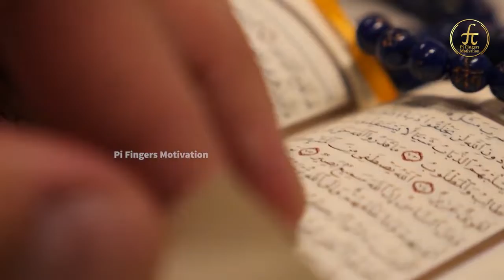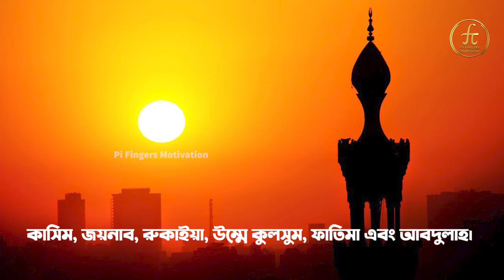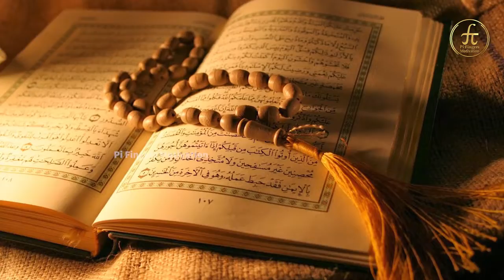Hazrat Muhammad Sallallahu Alaihi Wasallam History In Bangla | রাসুল হযরত মুহাম্মদ সা এর জীবনী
This video is about the prophet Hazrat Muhammad Sallallahu Alaihi Wasallam History In Bangla (রাসুল সাঃ এর জীবনী). In this video Pi Fingers Motivation shares story of the messenger of God, his life, ethics, generosity, contribution to Islamic History in completely Bengali for our loving audience.
ইসলাম ধর্মের নবীদের জীবন কাহিনী, জীবনের গল্প নিয়ে সাজানো নতুন এই সিরিজে প্রথম ভিডিওতে আমরা মহানবী (সঃ) এর জীবনী নিয়ে কথা বলেছি। হযরত মুহাম্মাদ সাল্লাল্লাহু আলাইহি ওয়া সাল্লাম জীবন কাহিনী এমনই এক আদর্শ যে, জীবনের মত উদ্দেশ্য কি হওয়া উচিত তা সহজেই অনুমান করতে পারবেন।

৫৭০ খ্রীষ্টাব্দের ১২ই রবিউল আউয়াল। মক্কা নগরীর বিখ্যাত কুরাইশ গোত্রের বনু হাশিম বংশে জন্মগ্রহণ করেন বিশ্ব নবী হযরত মুহাম্মাদ সাল্লাল্লাহু আলাইহি ওয়া সাল্লাম। মা আমিনা নবজাতকের নাম রাখেন আহমাদ। দাদা আব্দুল মুত্তালিব ভালোবেসে তাঁর নাম রাখেন মুহাম্মাদ।

শৈশব থেকেই তিনি ছিলেন কোমল স্বভাবের। তাঁর উত্তম চরিত্র, সদাচরণ ও সত্যাবাদিতার কারণে তাঁকে ডাকা হত ‘আল-আমীন’ বা ‘বিশ্বাসী’। আরবদের মধ্যে বিদ্যমান অন্যায়-অনাচার, খেয়ানতপ্রবণতা এবং প্রতিশোধস্পৃহা তাঁকে  ভীষণভাবে নাড়া দিত। রাসূল,রাসূল সাঃ এর জীবনী নিয়ে সম্পূর্ণটা জানতে পুরো ভিডিওটি দেখুন।

এই ভিডিও তৈরি করার উদ্দেশ্য হচ্ছে মুসলিম এবং অন্য ধর্মালম্বি সব দর্শকদের এটা বোঝানোর জন্য যে হযরত মুহাম্মাদ (সা) শুধুমাত্র একজন নবীই নয়, একজন সফল মানুষ, মানবিক হৃদয়, সৎ গুণাবলী,  সমাজ সচেতন ও মানুষের কন্যালের জন্য নিবেদিত প্রান।

We are presenting a completely new video playlist about Nobider Jiboni Bangla. So let's started.

Jaja kallah hu khair.

হে ! আল্লাহ্‌ ! মুসলিম ভাইদের নামাজ পড়ার হেদায়েত দান করুন এবং সঠিক পথে থাকার মানসিকতা দান করুণ (আমিন)।